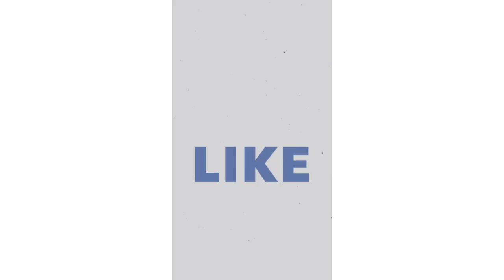(40) Marketing Strategy | Social Media အသုံးပြုပြီးအွန်လိုင်းပေါ်တွင်ငွေရှာနည်း Social Media